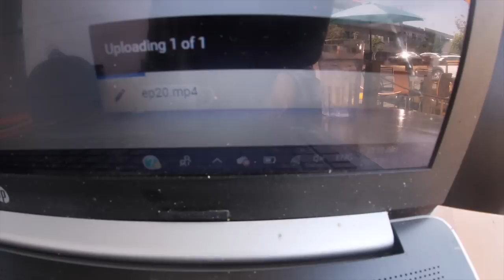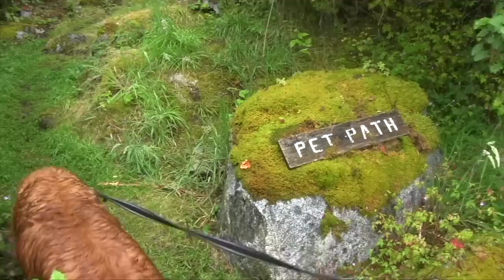Living The Dream. Ep 26 - Breaking Waves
Ben and Alie have a record breaking sail on the way up to Refuge Cove in Desolation Sound, some things go wrong and Alie shows off her knot tying skills.

We produce sailing lifestyle YouTube videos on the 1st and 15th of every month!